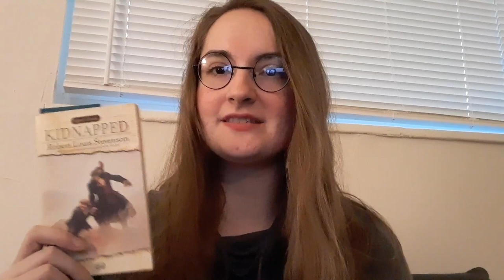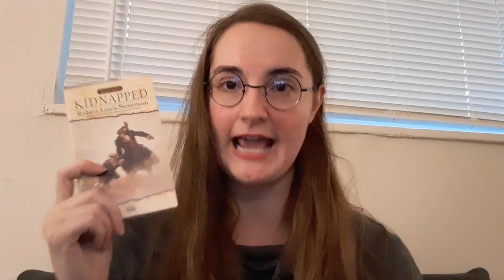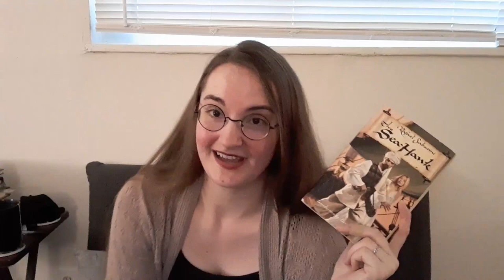Classic adventure reading vlog - pirates, whales, and sheiks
For August of Adventure, I picked up some classic adventures. How many of these have you read?

Timestamps:
0:00 Introduction
2:10 Kidnapped
5:52 The Sheik
13:56 Moby Dick
16:44 The Sea Hawk
23:07 Conclusion